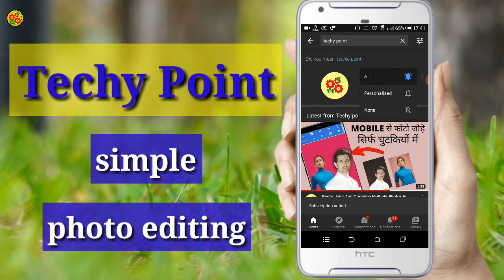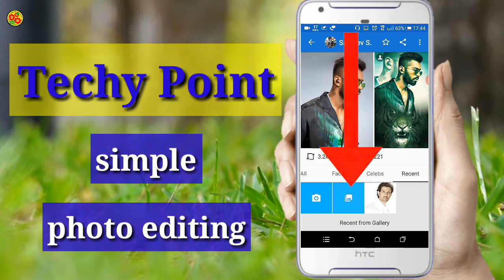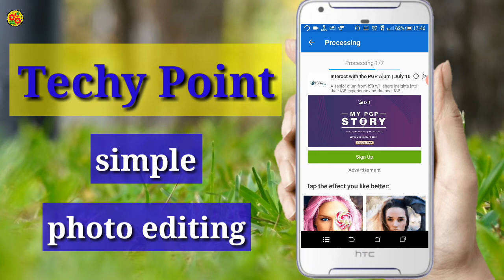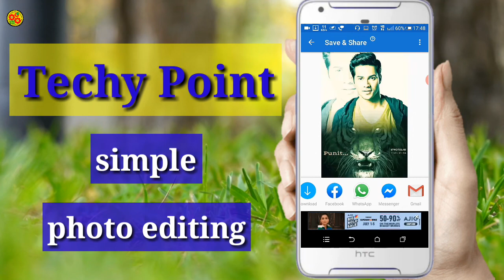सिर्फ एक Step में ऐसे Photo Edit करें | Simple Photo Editing 2021 | Photo editing app 2021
सिर्फ एक Step में ऐसे Photo Edit करें | Simple Photo Editing 2021 | Photo editing app 2021 Video  ke bare mein maine iss video mein detail mein bataya hai. to puri jankari ke liye video ko last tak jarur dekhna . aage aise hi tips and tricks se related video mein banata rahta hu to hamare channel se aaj hi jud jaiye.

this video also covers the topics~~~
1. BEST PHOTO EDITING APP 2020
2. New Photo Editing App
3. Best Professional Photo Edeting App
4. Best Photo Editing App Android
5. photo editing
6. Professional Photo editing App For Android
7. Best Android APP Photo Editing
8. Technical gurug
9. Technical boss
10. Technology gyan